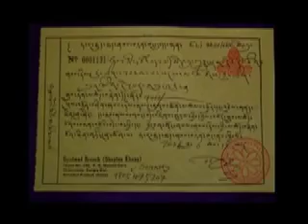Eli remembered in Dharamsala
Close family friend Daniel Brooks was in Dharamsala when he heard the news about Eli.
As he spoke on the phone from the roof of the Namgyl monastery (characteristically with video camera in one hand and phone in the other) a thick blanket of fog enveloped the hillside village. He then commissioned the monks at the monastery to perform a weekly prayer ceremony (or puja) for Eli each week for seven weeks.
Upon his return to New York he assembled this tribute to Eli. The music is "Breathe" by "The Kennedys".